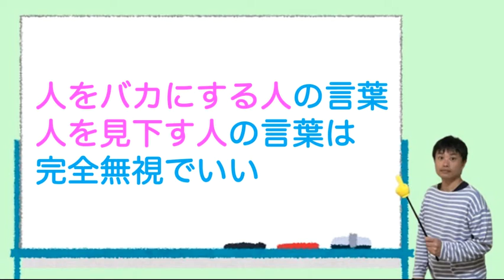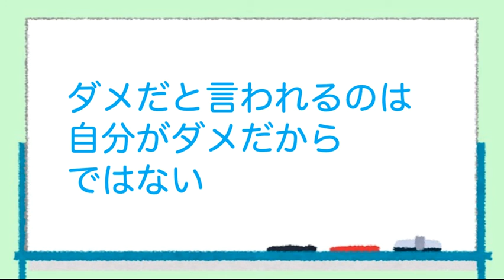人をバカにすると、［自分の価値が上がった」と錯覚することができる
【動画の要点】
○人をバカにする人は、常に他人が気になっている
○自分の劣等感を紛らわすために、他人をバカにせずにはいられない人がいる
○他人からダメだと言われるのは、自分がダメだからではない